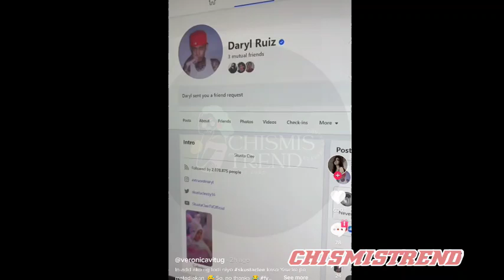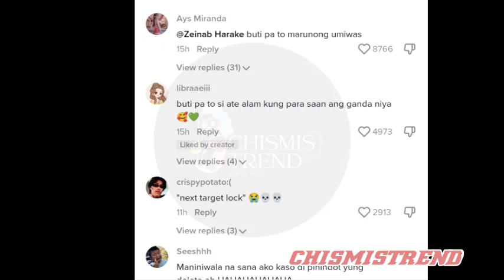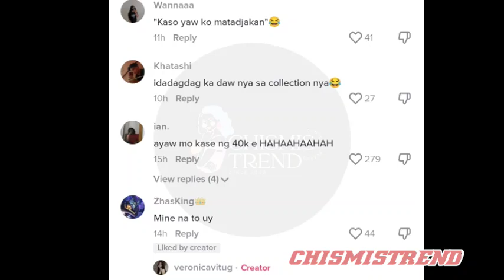SKUSTA CLEE "PINAG PALIT" AGAD SI AIRA MAE LIPATA SA ISANG TIKTOK INFLUENCER 😱😱(GRABE TALAGA !)